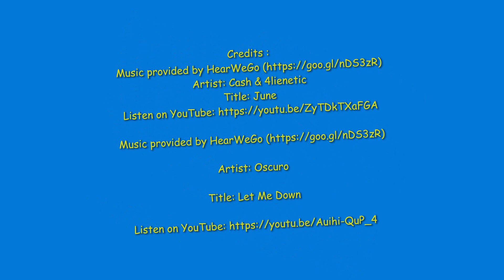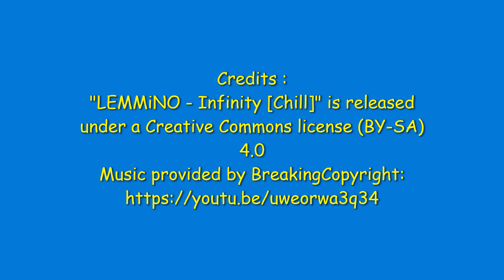Paddo flies 2 new sites in a week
My son and i , enjoying our hanggliding on our still smoke affected Northern Rivers.